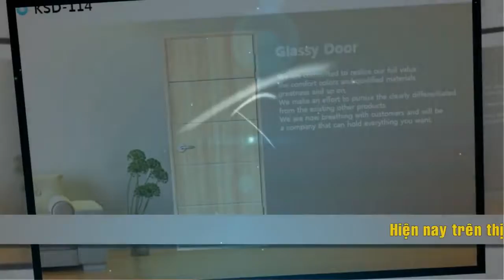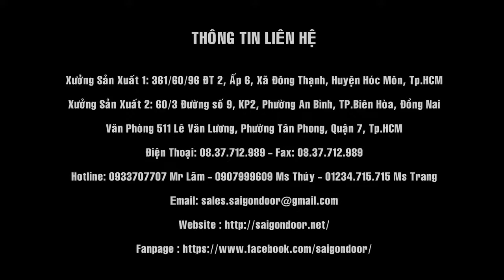Sài Gòn Door, Cửa Gỗ Công Nghiệp, Cửa Nhựa Cao Cấp, Cửa Chống Cháy 2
Chuyên sản xuất cửa gỗ công nghiệp, cửa nhựa giả gỗ, cửa gỗ cao cấp, cửa gỗ chống cháy, cửa thép chống cháy, cửa nhựa hàn quốc, cửa nhựa đài loan, chất lượng, giá hợp lý